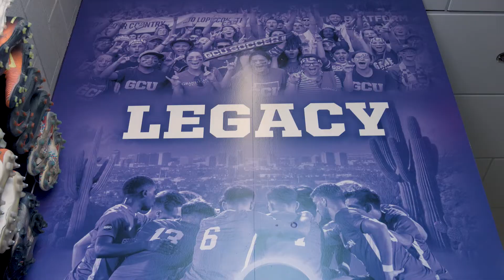Men's Soccer Makes the NCAA Tournament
The GCU Men's Soccer team was selected to the NCAA Tournament for the second consecutive year. It'll be the first to GCU will host an NCAA Tournament event when they take on Denver, Thursday night at 7pm at GCU Stadium.